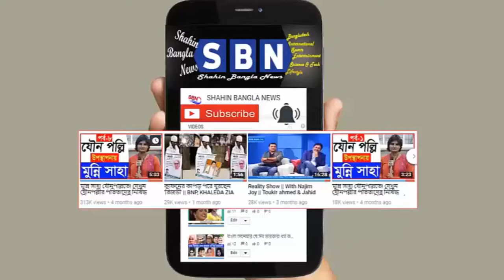বিয়ের ১৫ মিনিট পর তালাক! কিন্তু কেন, Shahin Bangla News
বিয়ের ১৫ মিনিট পর তালাক! কিন্তু কেন

Shahin Bangla News Channel  will provide to you  Bangla News, Latest bangla news & All Bangla news, Bangla Breaking News And Bangla Update News, Bangladesh Latest News,Bangla News Paper &  Latest Bengali News, Different And  Interesting Bangla Fun News. Bangla Health Tips News, Latest   Bangla Celebrity & Showbiz News, Entertainment Latest News,  Bangladeshi Stars News,Top Famous Bangladeshi Hero And Heroine Life Style. Shahin Bangla News Channel is Trying to entertain you with different types of interesting news.